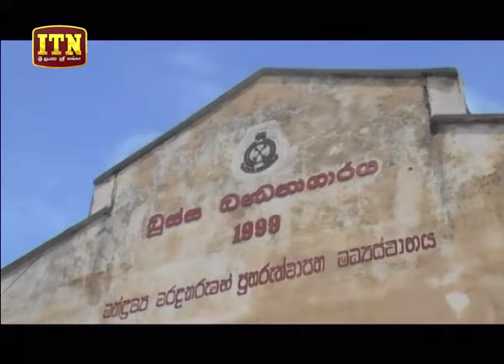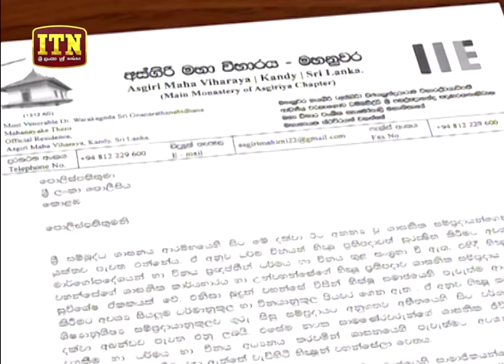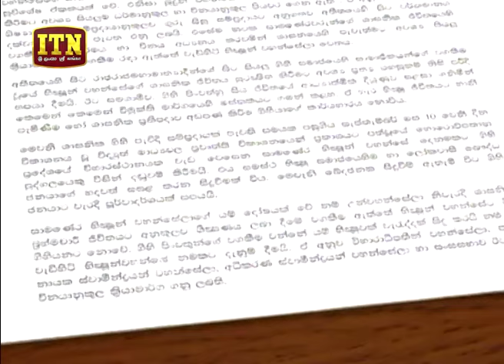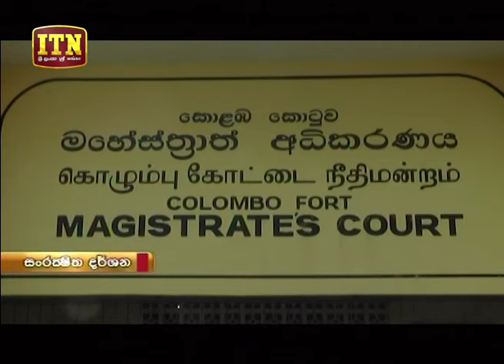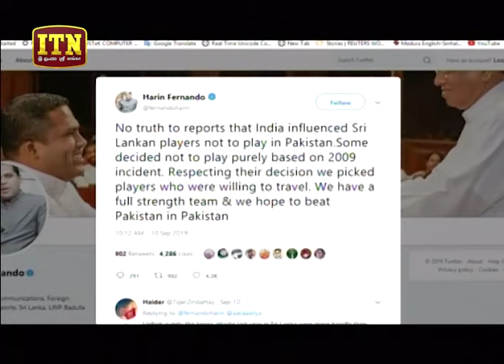ITN News 2019-09-12 | 06.30 PM